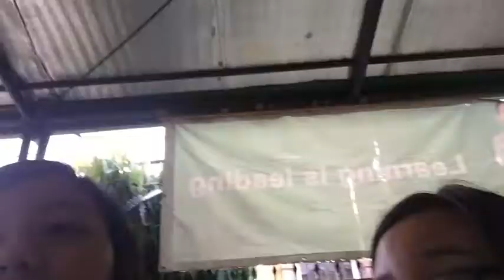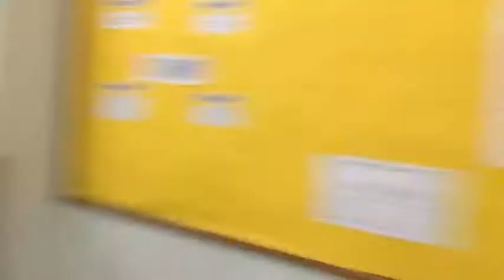My Life: Update | september (part 7)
Hi guys 😃! We had an activity for photography class which is why we had a photoshoot at school hehe 😊. Andee and I decided to visit our old school, Creative Middle School (CMS), ‘cause we wanted to see the peeps there 😆. As always, make sure to like this video 'cause why not 😆?!